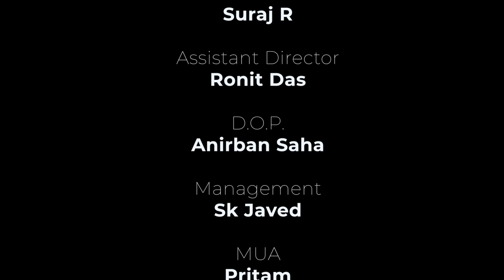Sudipa's Hookah Party (4K) - Hot Video - Official Video | Directed by Sangita Biswas | Bong Beauty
Enjoy Super Model Sudipa's Romantic Hookah Party.
Filmed on location in Kolkata (West Bengal).

Producer - Suraj R
Director - Sangita Biswas
D.O.P - Anirban Saha
Assistant Director - Ronit Das
Makeup Artist - Pritam and Papai
Management - SK Javed
Special Thanks- Mona